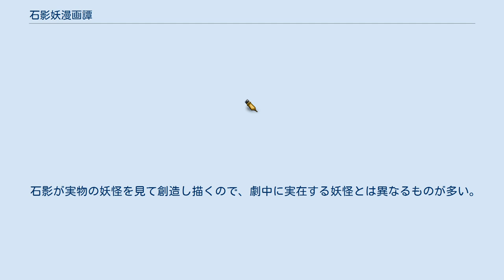石影妖漫画譚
ヤングジャンプ・コミックスのアニメ作品
『石影妖漫画譚』（せきえいあやかしまんがたん）は、河合孝典による日本の漫画作品。
集英社『週刊ヤングジャンプ』2010年32号からより連載を開始したが、2011年1号（第20話）でヤングジャンプ本誌での連載を終了。
第21話以降は、2010年12月9日より、『ヤングジャンプ』のWebサイト『webYJ』でのweb連載へ移行し、2012年11月22日更新分まで連載された。
移行後、『ヤングジャンプ』2011年52号までの目次ページには本作の名前と、作者のコメントが掲載された。
コミックスは全11巻。
巻末おまけ漫画、表紙カバー下に解説付き妖怪イラスト、あとがき、巻中に後日談のイラストなど単行本用の描き下ろし特典が毎巻有り。
 石影が実物の妖怪を見て創造し描くので、劇中に実在する妖怪とは異なるものが多い。
中でも名前に「死」が付くものは死を連想させるため必殺の威力を持つ妖怪画である。
 ヤングジャンプのホームページで河合孝典氏書き下ろしストーリーネーム50ページのwebアニメが配信された。
制作は週刊ヤングジャンプ編集部、制作協力にSoftgarage。
全3話構成で2012年2月1日に第1話、同年2月16日に第2話、同年3月1日に第3話が公開される。